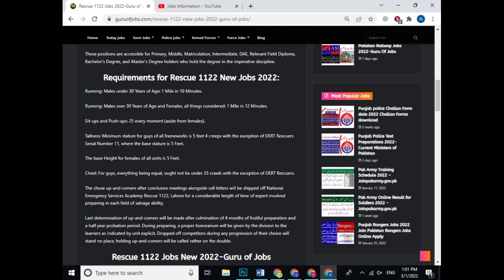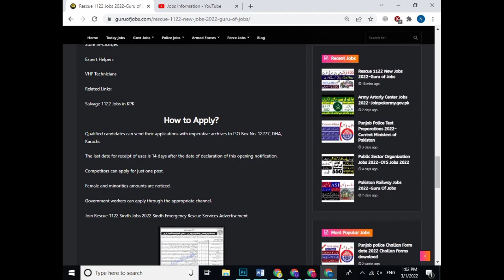Rescue 1122 New Jobs 2022 ll Rescue Jobs ll Govt New Jobs ll Jobs Information